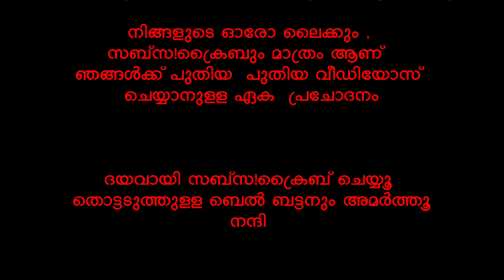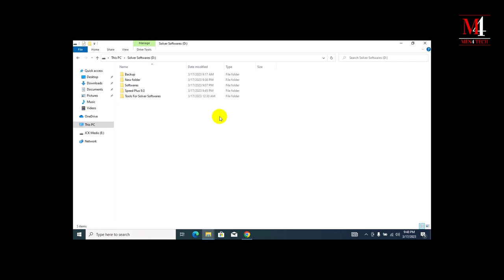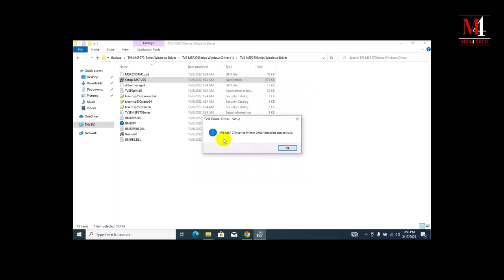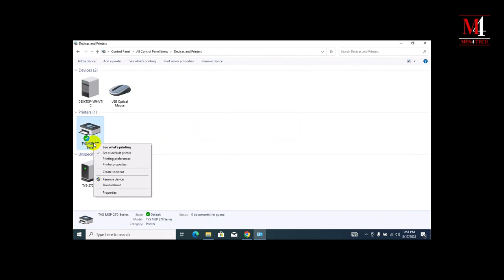Tvs MSP 270 Classic Plus Dotmatrix Printer Unboxing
# screenshotvideorecording
Billing printer
profitable printer
best Business Printer
dotmatrix printer
TVS MSP270 CLASSIC PLUS